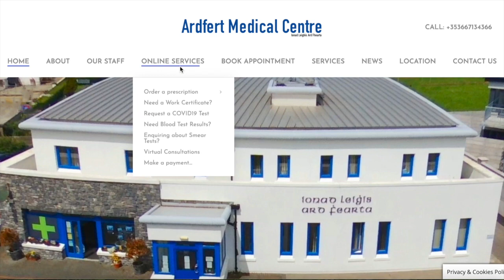Ardfert Medical Centre Irish Marquees LTD Make online payments to our practice